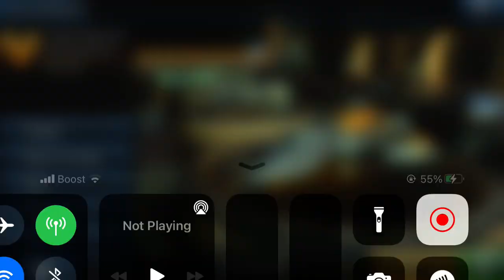Playing galaxy on fire 2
CourtC plays galaxy on fire 2 …still new to the game side quest have become her mission for now here is a short clip